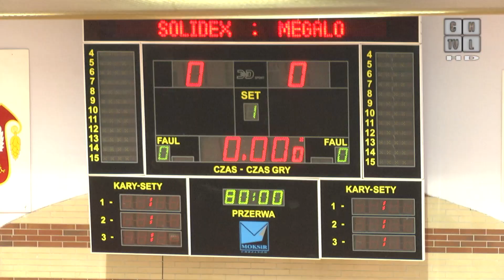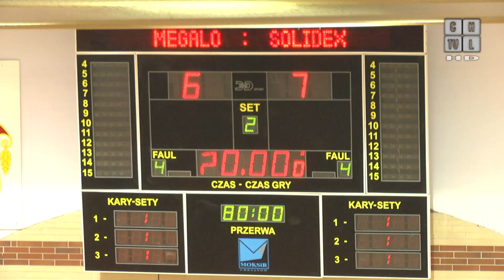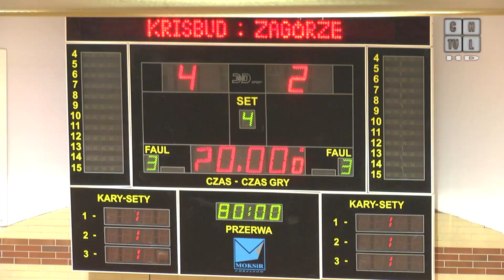1. kolejka Magic Sport Ligi Futsalu